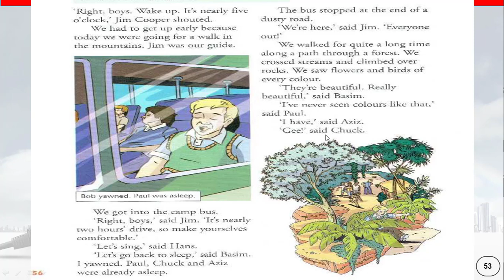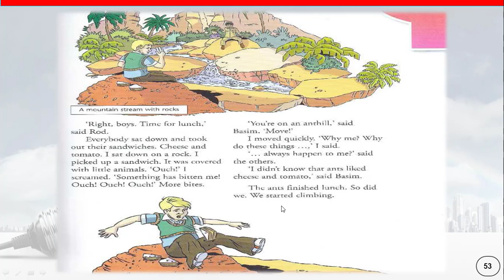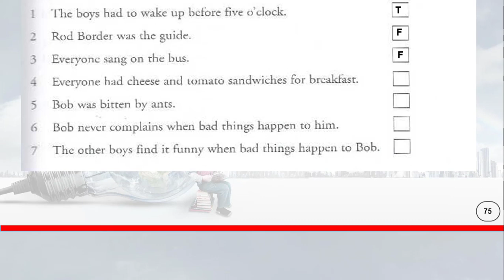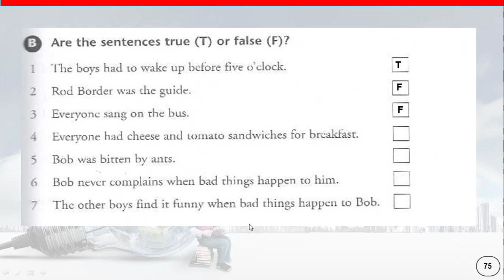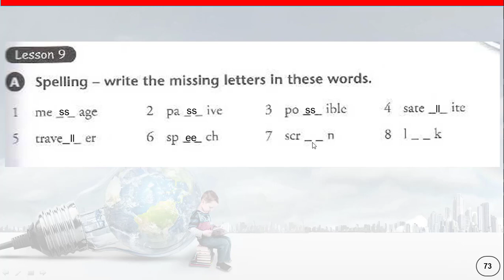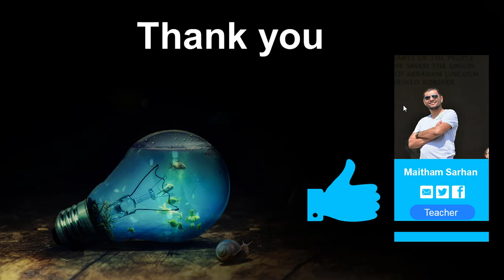بوب و باسم الفصل الخامس تل النمل للثاني المتوسط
شرح فصة بوب وباسم الفصل الخامس صفحة 56 و57